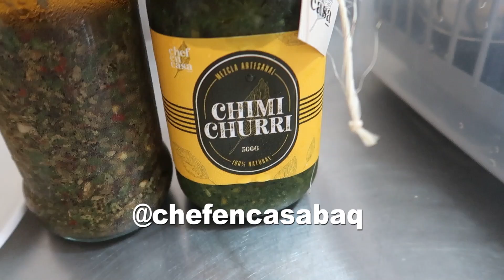Hice el FAMOSO CHORIPAN ARGENTINO 🌭 Receta paso a paso 😎 Cocinando con Iro